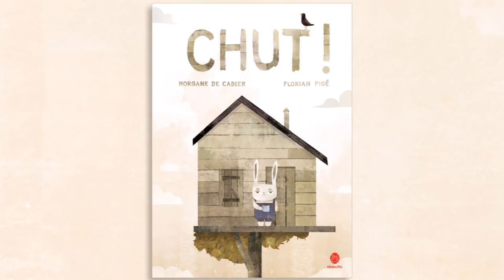CHUT ! de Morgane de Cadier et Florian Pigé, éd. HongFei, 2017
CHUT ! de Morgane de Cadier et Florian Pigé, éd. HongFei, en librairie le 2 mars 2017.
L'histoire de Monsieur Franklin, un petit grognon qui découvre que la vie peut être belle.